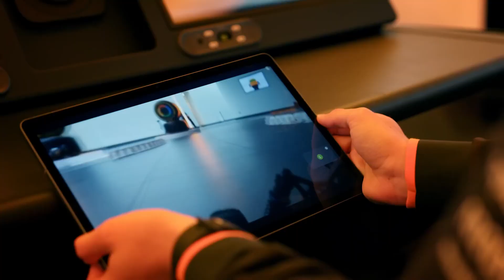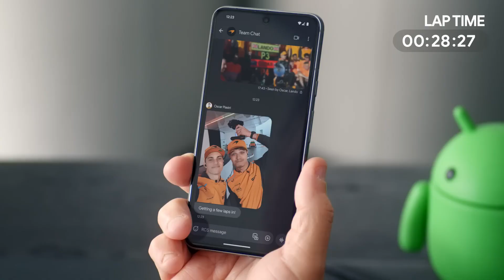Android x McLaren 'The World's Smallest Grand Prix' 2024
Production Company: High Stakes Film